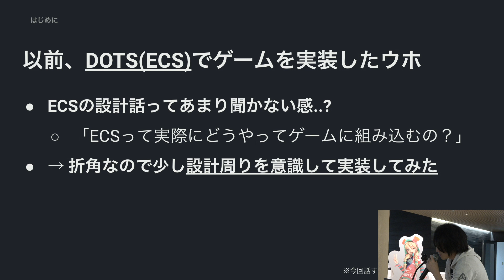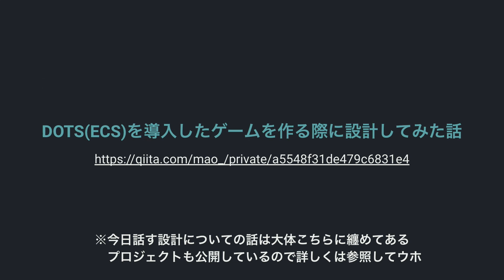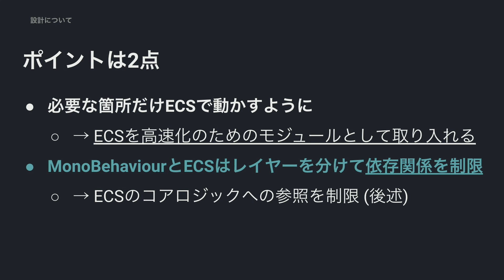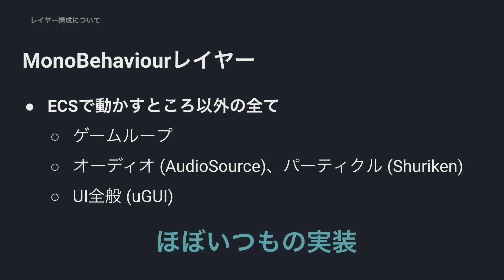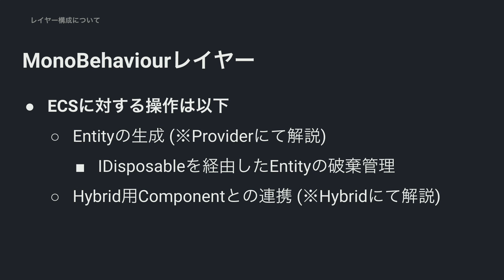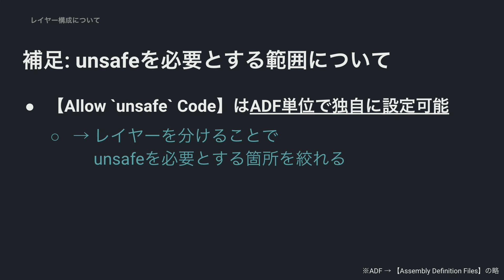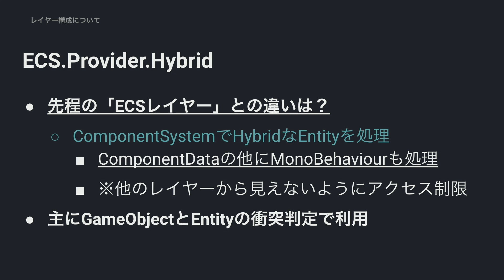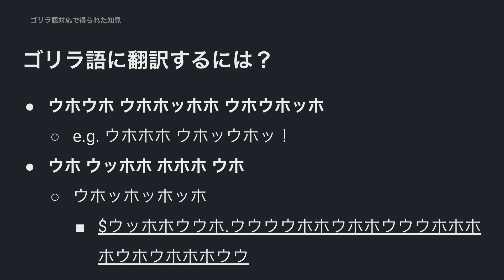DOTSでゴリラ向けのゲームを作ってみた話 - 【年末だよ】Unity お・と・なのLT大会 2019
DOTS(ECS)を導入したゲームを作る際の設計の話とゴリラ語対応で得られた知見の紹介です

出演：mao@TEST H